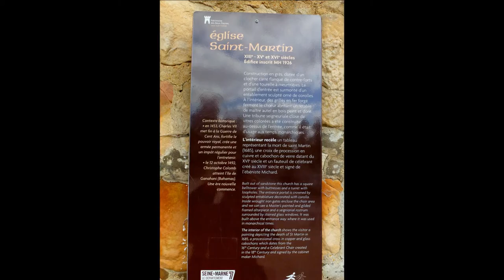Visite de l'église Saint-Martin de Misy-sur-Yonne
L’église Saint-Martin de Misy-sur-Yonne (77)

Cette église est dotée d'un gros clocher carré flanqué de contreforts et d'une tourelle à meurtrières.
Le portail d'entrée est surmonté d'un entablement sculpté et est orné de corolles.
La nef unique voûtée en berceau est couverte en charpente. À l'intérieur, des grilles en fer de style régence ferment le chœur qui abrite un retable de maître d'autel en bois peint et doré et un élégant fauteuil de célébrant d’époque Louis XV, don probable de la famille de Sinety, propriétaire du château.
Un tableau de 1685 figure la mort de saint Martin, patron de la paroisse, et un groupe en stuc évoque sa charité.
Les fonts baptismaux se composent d’une cuve qui repose sur un socle et se ferme par un couvercle de cuivre. Il s'agit d'un don de Louis et Marie de Brandais, comte et comtesse de Sinety, à l'occasion de la naissance de leur fils Henri de Sinety le 14 juillet 1849.
L'entrée de l'église est surmontée d’une tribune close par des vitres colorées et meublée de sièges couverts de velours rouge. C'est d'ici que les châtelains assistaient à l'office, célébré en bas.